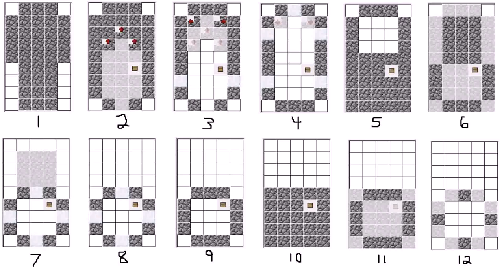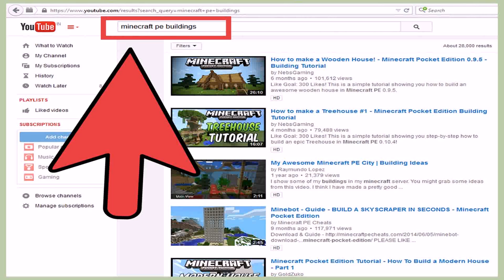Cool House Plans For Minecraft (see description) (see description)